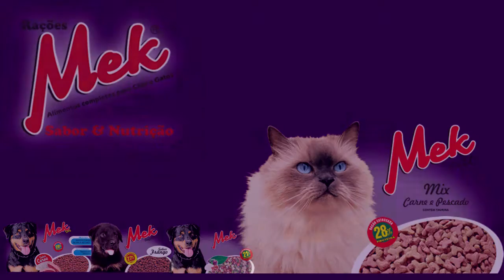28ª ABERTURA OFICIAL DA COLHEITA DO ARROZ SERÁ REALIZADA ENTRE OS DIAS 21 E 23 DE FEVEREIRO.